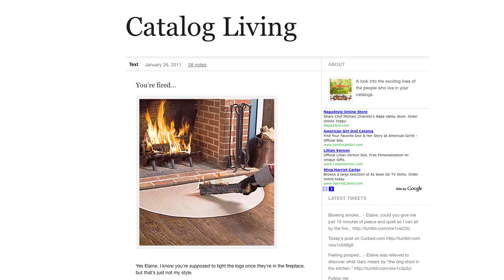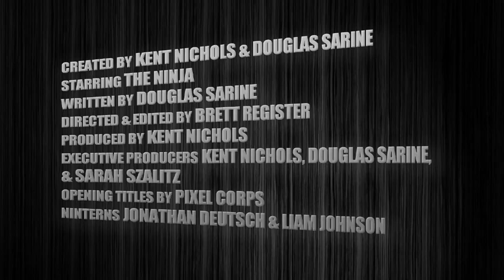Ask A Ninja: Ninterview /w Molly Erdman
Journey to the center of the earth for another Ninterview - this week with Molly Erdman of the Second City Network. Second City Network Catalog Living Sonic Commercial